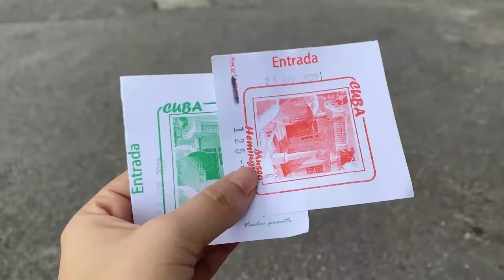Casa cubana de Hemingway | Finca Vigía en Cuba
Visitamos la finca cubana La Vigía en Cuba, donde el escritor Ernest Hemingway donde escribió “El viejo y el mar”, premio Nobel de literatura.
En el viaje me acompañó uno de los miembros del canal. Espero que lo disfruten.